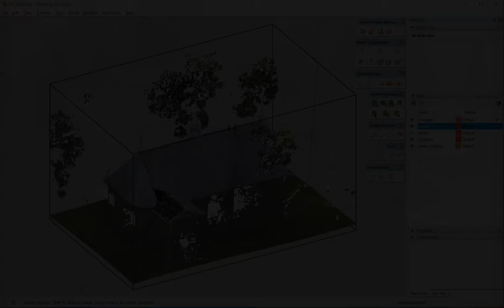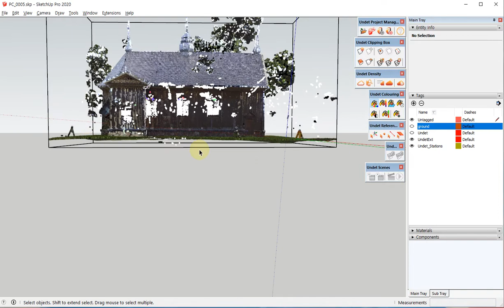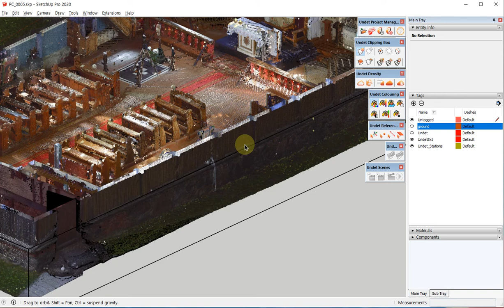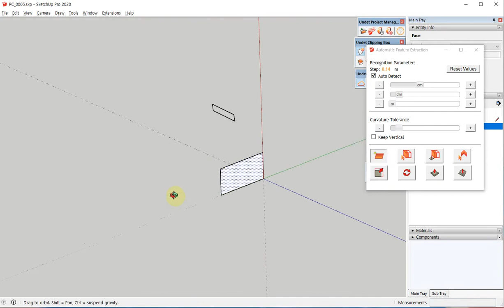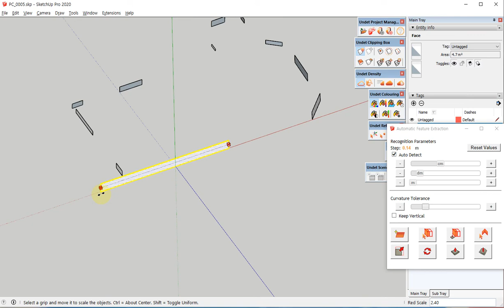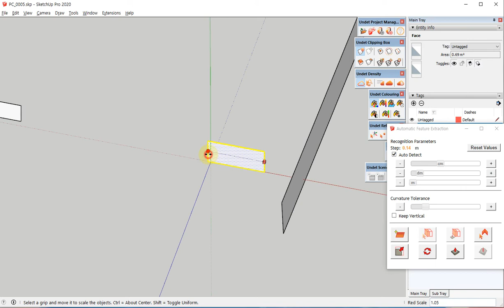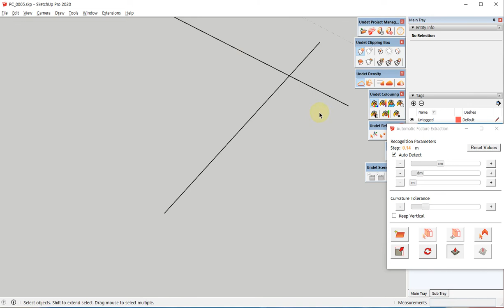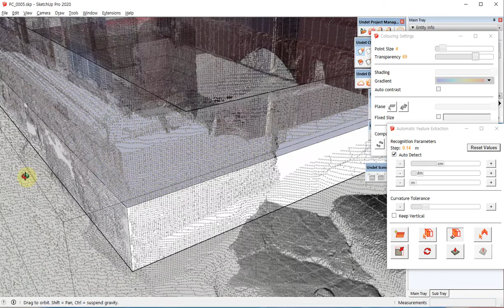스케치업 포인트클라우드 강좌 - 05. PointCloud를 이용한 건축물 외관 모델링 2 (석축)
스케치업 튜토리얼 포인트클라우드 강좌 다섯번째 시간입니다.
Undet for SketchUp 에 이어서 포인트클라우드를 이용한 건축물 외관 모델링 2번째 석축편입니다.
이번 건축물 외관 모델링은 총 4편으로 구성되어 있으며, 각각 지형, 석축, 외벽, 지붕 주제를 가지고 있습니다.